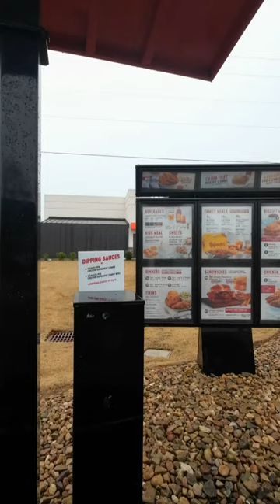Bojangles sweet potato pie